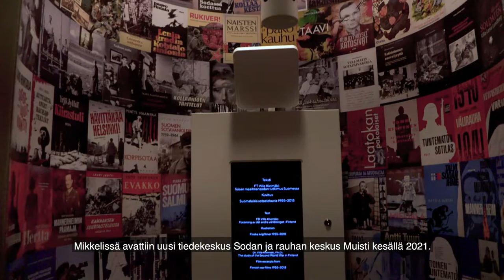Sodan ja rauhan tiedekeskus Muisti | Veikkaus